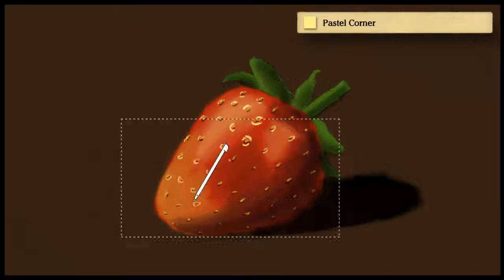Art Academy: Home Studio - Lesson Three - Strawberry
Nintendo ID: itisarainbow